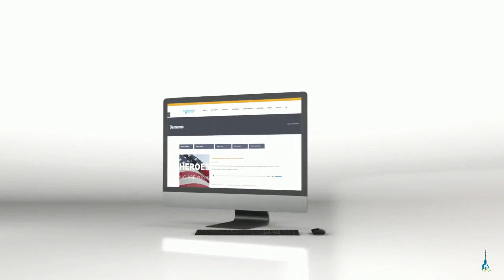God Gives Us Tests - Brian Rinehart Sermon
To listen to the audio or read the notes for this sermon,